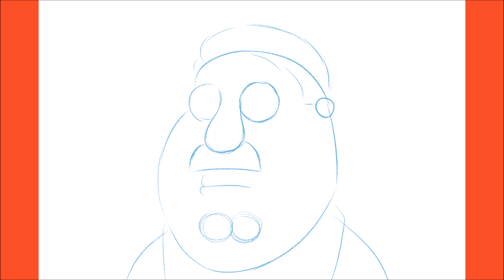How To Draw Dr. Hartman With Guidelines (Family Guy)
Hello,

In this video, I will be showing you how to draw Dr. Hartman (Family Guy)

I'll Follow You Until The End of Time – Produced by: My Favorite Producer Thirty Two, JMKM & Fun Tokyo